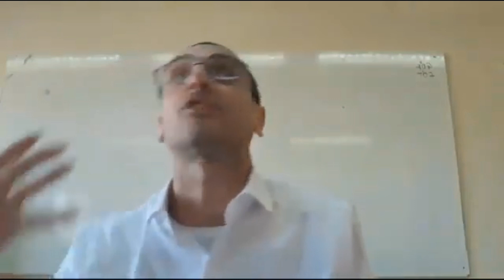La Lección del Lápiz. Rab Natan Menashe